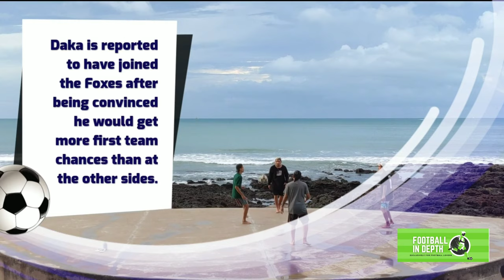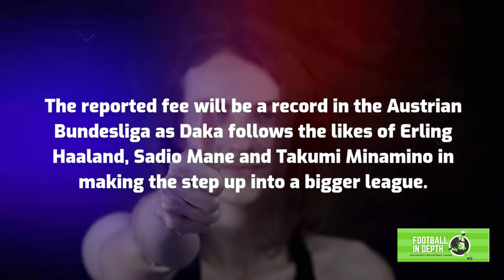Official : Patson Daka confirms he is joining Leicester City as a 'Dream Move'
Red Bull Salzburg striker Patson Daka has confirmed that he is joining Leicester City with the Foxes appearing to beat off fierce competition from other Premier League sides for the Zambian.

Sportsmail reported earlier this month that Leicester were in advance talks to sign the 22-year-old, who attracted interest from Chelsea and Liverpool after scoring 34 goals for the Austrian club last season.

But Brendan Rodgers looks to have lured him to the East Midlands for a reported £25million fee in what Daka described as a 'dream move'.

'I will go to England and move to Leicester City,' the striker told Krone.

'I had a great time here, Salzburg has become my second home,' he added. 'I will always be happy to come back here, but the Premier League has always been my big dream.'

Daka is reported to have joined the Foxes after being convinced he would get more first team chances than at the other sides.

Leicester turned their attention towards highly-rated Daka after a stunning season with Salzburg, and is understood to have commanded less salary-wise than previous long-term target Odsonne Edouard.

Leicester had a move lined up for the Celtic striker since January but had struggled to agree on a valuation with the Scottish club.

The reported fee will be a record in the Austrian Bundesliga as Daka follows the likes of Erling Haaland, Sadio Mane and Takumi Minamino in making the step up into a bigger league.